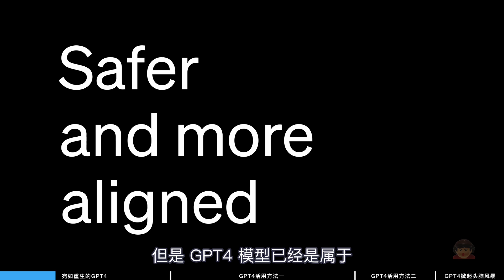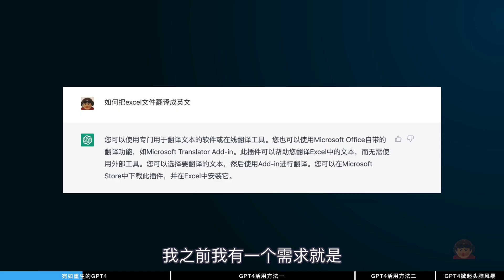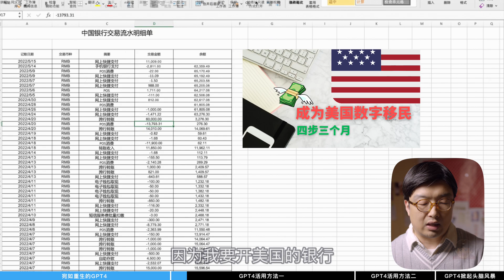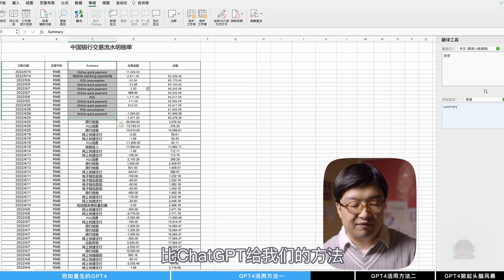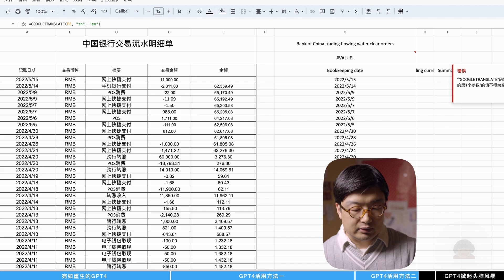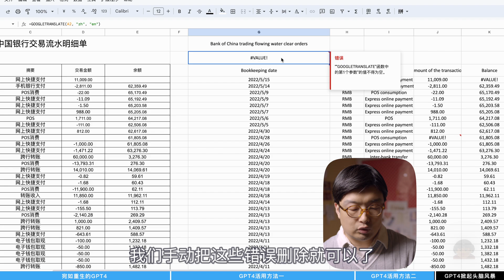ChatGPT4宛如重生的更新，掀起头脑风暴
🎬  视频概览：
0:00  ChatGPT4宛如重生
1:58  ChatGPT4活用方法一
4:06  ChatGPT4活用方法二
5:04  ChatGPT4掀起头脑风暴